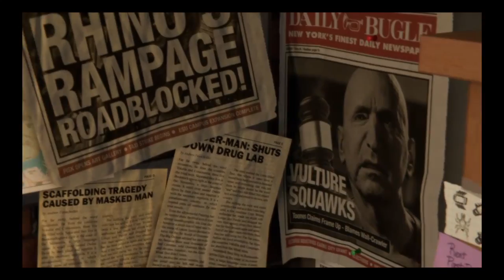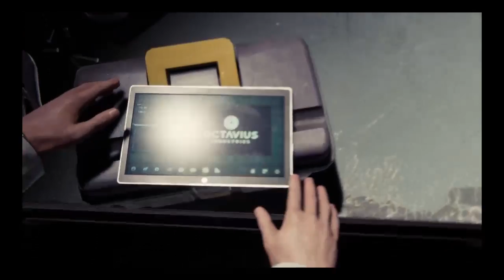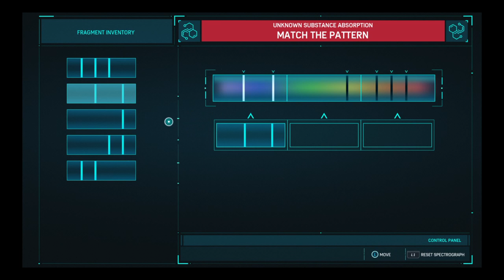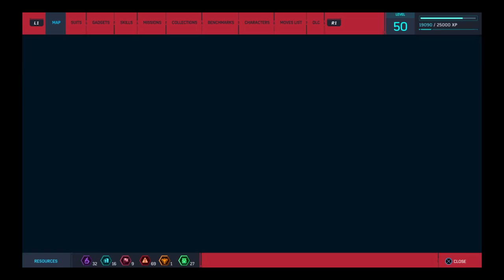Spiderman episode new game + episode 1